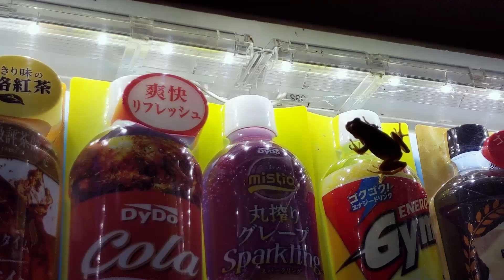Japan Recap '20-'21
This is a short video summarizing my year as an ALT in Japan. This was quite the adventure for me, having lived in another country for the first time, in the semi rural city of Nasushiobara, Tochigi... and during the Covid outbreak at that. I visited many places throughout my time there, like the Fukiware Falls in Numata, Gunma; Kawagoe/Little Edo in Saitama; and the Nikko shrines in my prefecture of Tochigi, along with many local sights. :)

Made the bgm on Ableton.